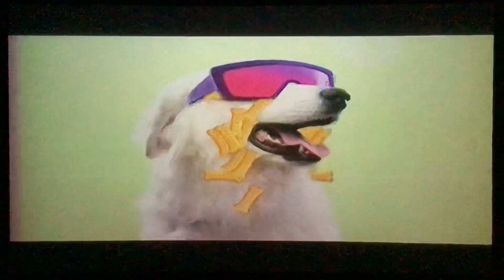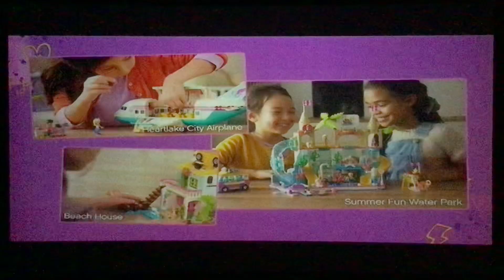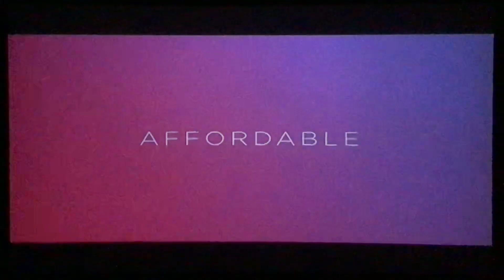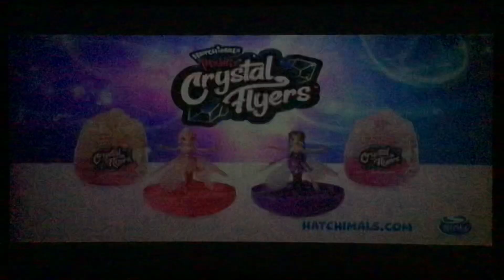Nickelodeon Commercial Breaks (September 29, 2020) #2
This night was AWESOME!